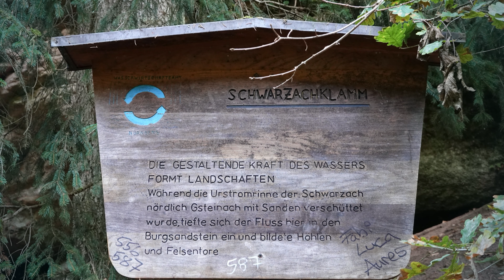Schwarzachklamm - ein Traum beginnt hier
Eine 4 Stunden Wanderung durch die traumhaft schöne Schwarzachklamm. Nach 4 km kommt eine schöne Gartenwirtschaft, dort muss man unbedingt einkehren. Die ist so schön, da kann man nicht vorbei gehen. Auch die Preise sind noch in Ordnung

wolfi films
how to travel monreal
wolfi films
aussergewöhnliche Orte
schönste Orte
schönste Reiseziele
Top 5 Deutschland
Top 10 Deutschland
Top 15 Deutschland
Top 100 Deutschland
Deutschlands schönste Städte
Urlaub in Deutschland
Urlaub Corona
trailer deutsch
Trailer wunderschön
how to travel netherlands
ho to travel germany
how to
how to fly
how to surf
how to surfing
# how to paddle
# how to Literatur surf
the Biggesee wave
Fliegergruppe Ellwangen
wolfi films
Manta FPV